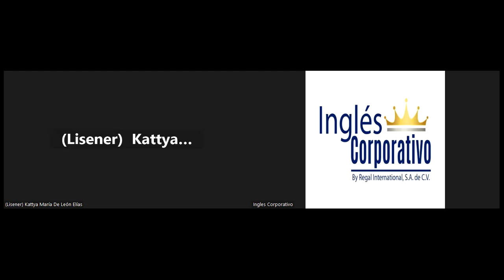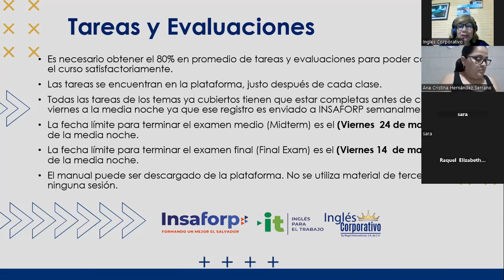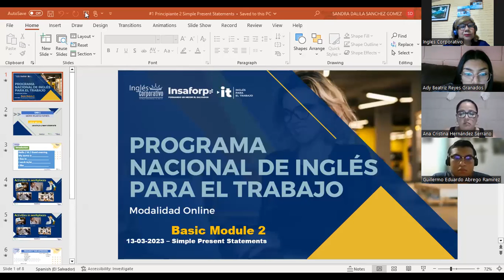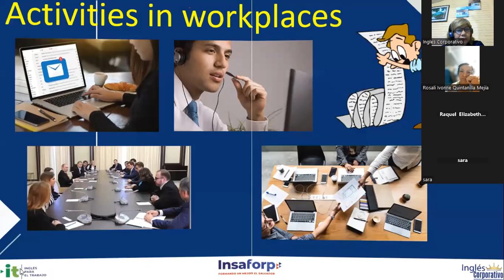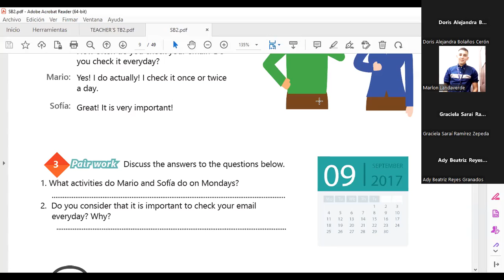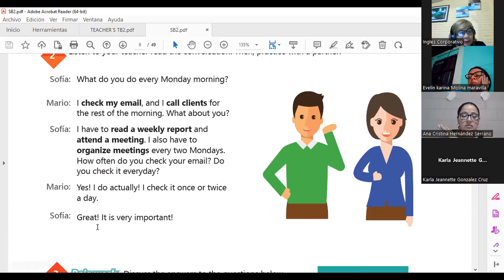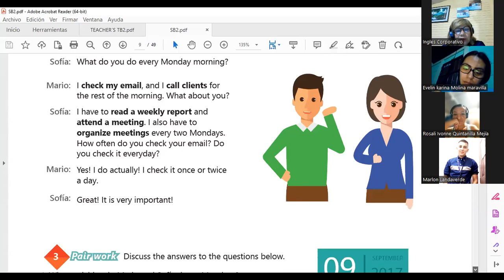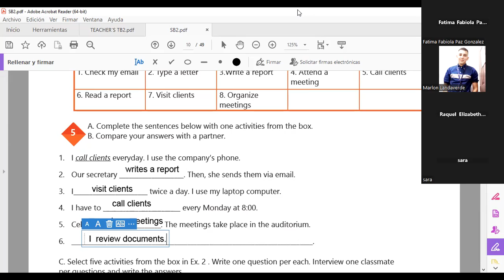Sesión 1-13-03-2023-29750-8048-0042/2023-SÁNCHEZ- SIMPLE PRESENT STATEMENTS